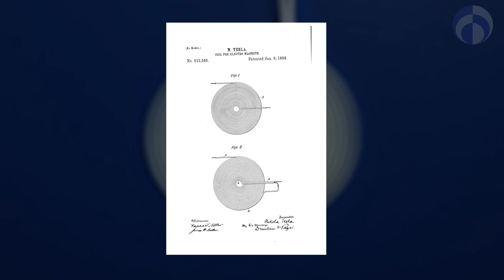Гараж Цельнозора. Раздел 'Бифилярная катушка'. Видео от соратника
27 декабря 2021